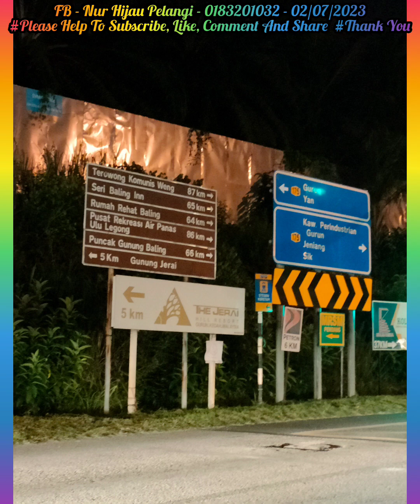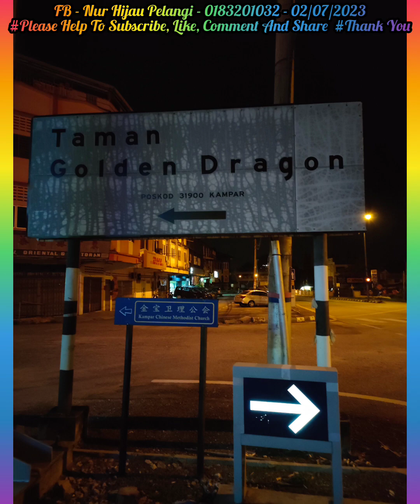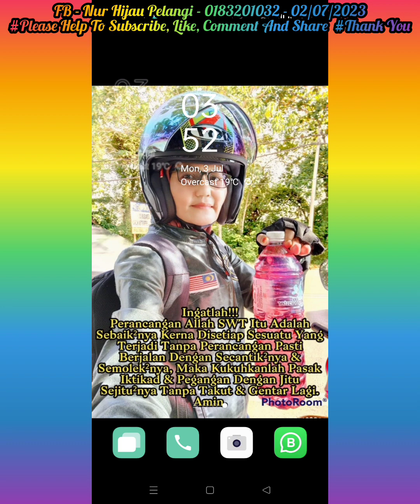"KEMBARA KEHIDUPAN" (02.07.2023)